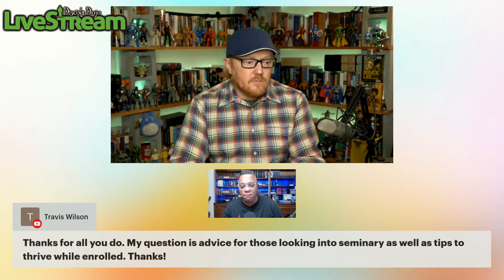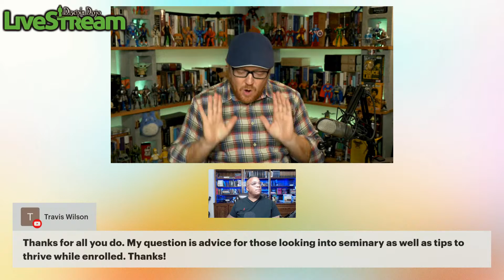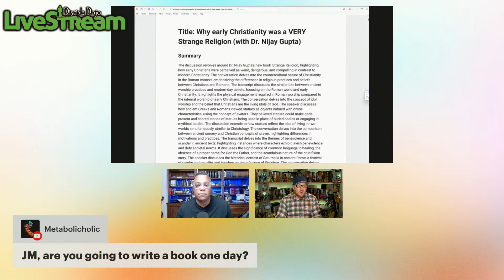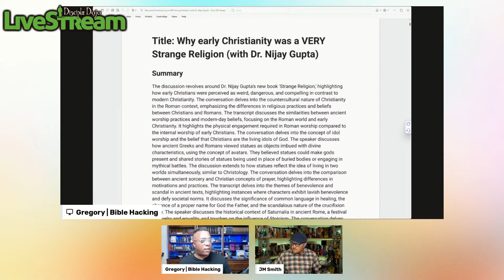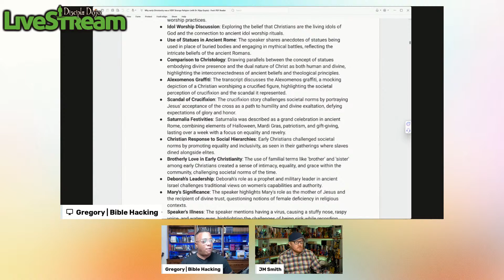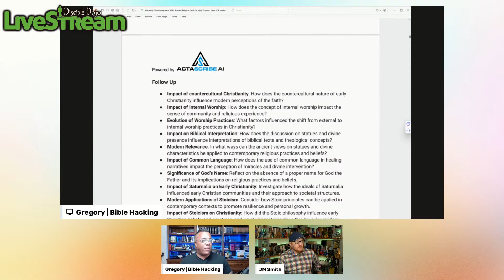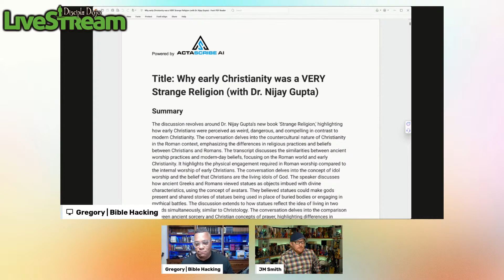"Open Mat" Q&A LIVESTREAM (the book of Enoch, the Trinity, Jesus & Torah, the Rapture, and more!)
Here is the link to the FREE Actascribe A.I. summary & transcript of the episode with Nijay Gupta

If you want to be able to take notes without taking notes, check out It's an incredible tool that @BibleHackinghas developed!

The DiscipleDojo podcast on eschatology "Apocalypse Now?? What the Bible Actually Teaches About the End Times" is available

***Disciple Dojo shirts and other gifts are available over in our online store!